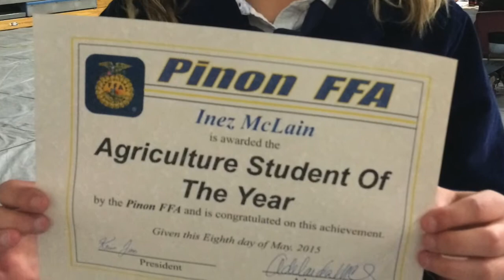Inez Grad Speech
Inez McLain Graduation Pinon Arizona High School 2017. Her valedictorian speech and pictures from four years of school.